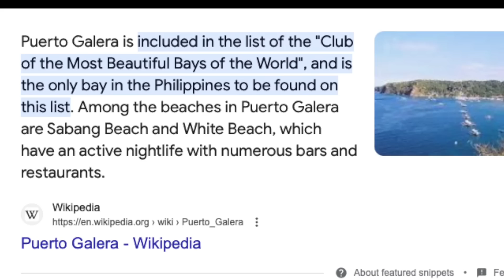Ep#86 Mga KIRENGKENG Na SIRENA!!🇵🇭😄 WHITE Beach Tayo At KEMBOT Sa MUELLE Na May GALLEON! Arat Na!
Isang Makerengkeng na Maghapon sa Inyong lahat!😁